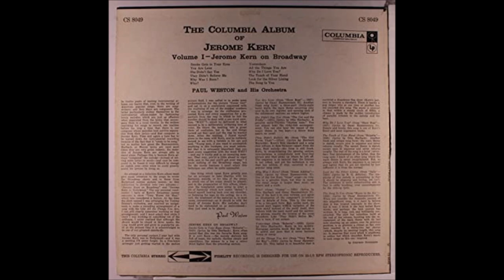Paul Weston Orchestra - Jerome Kern on Broadway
Album nr. 246 -  Paul Weston Orchestra - Jerome Kern on Broadway

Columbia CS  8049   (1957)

01.Smoke Gets In Your Eyes
02.You Are Love
03.She Didn't Say Yes
04.They Didn't Believe Me
05.Why Was I Born
06.Who
07.Yesterdays
08.All The Things You Are
09.Why Do I Love You
10.The Touch Of Your Hand
11.Look For The Silver Lining
12.The Song Is You